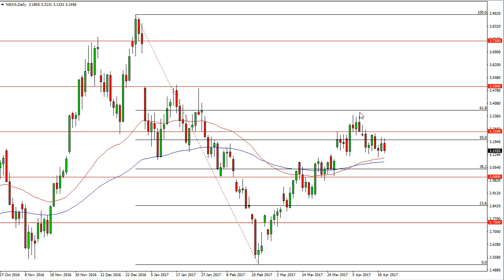Natural Gas Technical Analysis for April 21 2017 by FXEmpire.com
Natural gas markets rallied during the day on Thursday, testing the $3.20 level again. For the full article go - Natural Gas Forecast April 21, 2017, Technical Analysis.Find more information about Forex and Commodities News Technical Analysis Fundamental Analysis and Brokers on FX Empire